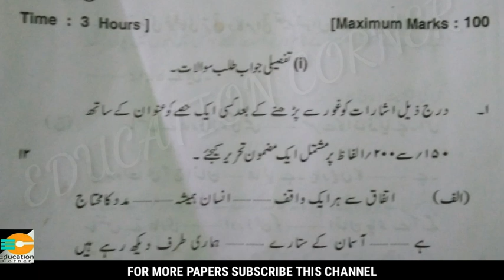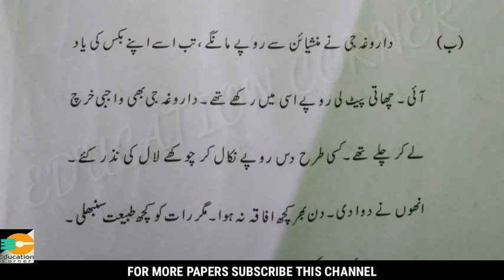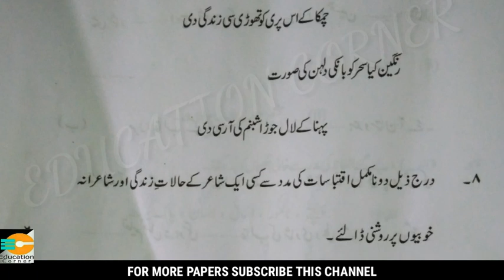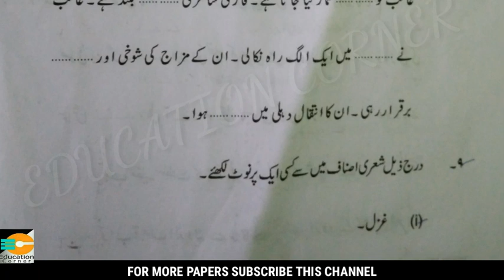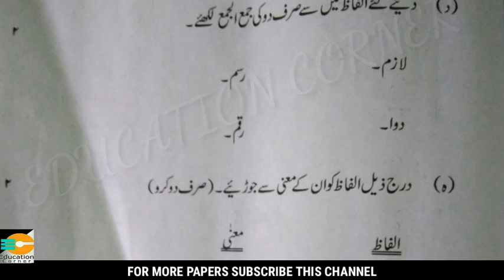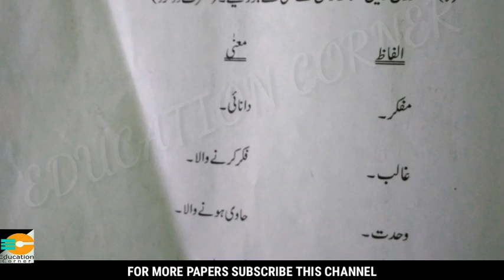Class 10th Urdu Question Paper 2019 J&K Board [JKBOSE]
Here is the complete playlist of Class 10th papers J&K Board [JKBOSE] click on given below link 👇👇👇👇